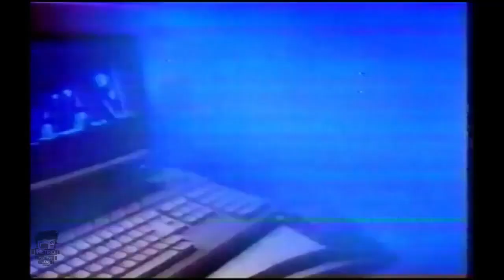07 Atari 1040ST Computer Commercial 1988 With 1 Megabyte Of Memory! 720p 30fps H264 192kbit AAC